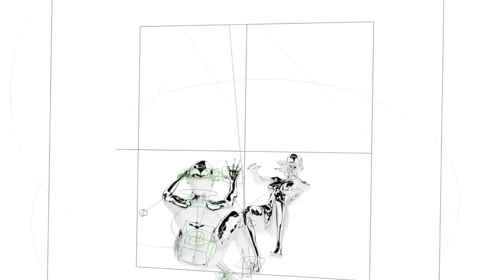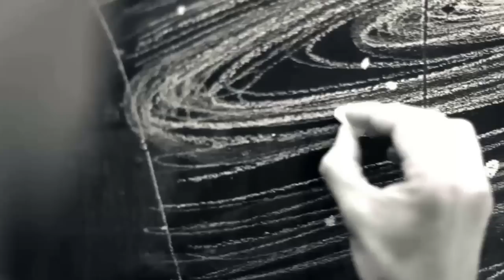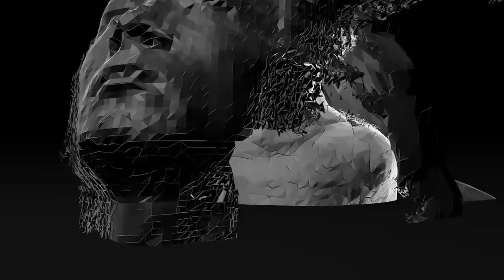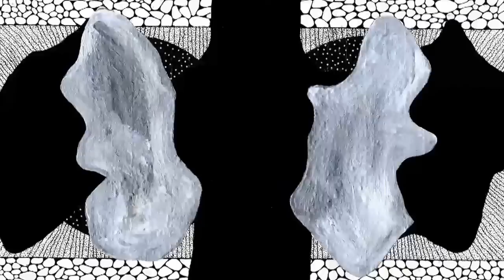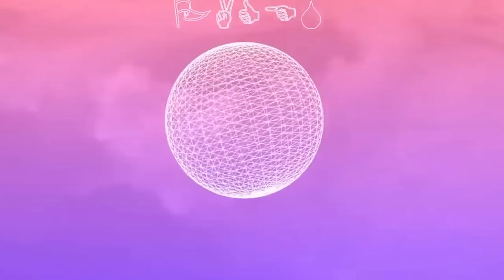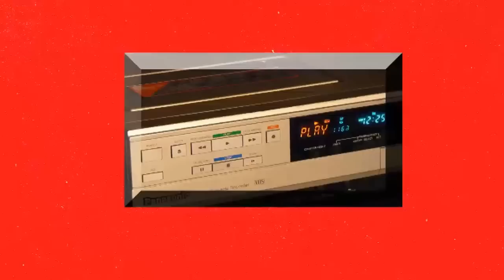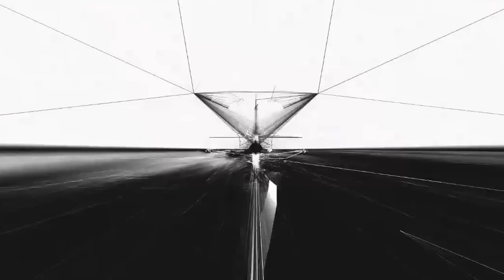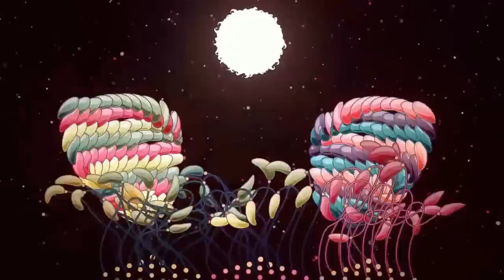Dmitry Bobrov Video POD041215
Streaming video compiled by VJ Natasha Selesneva.